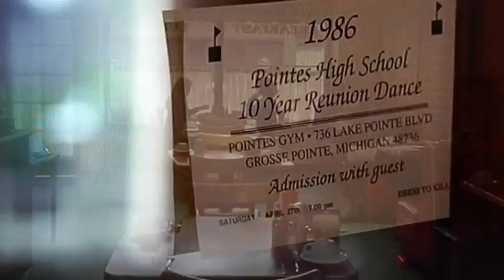Grosse Pointe Blank hilarious scene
Great scene from Grosse Pointe Blank
Dan Aykroyd FLIPS OUT